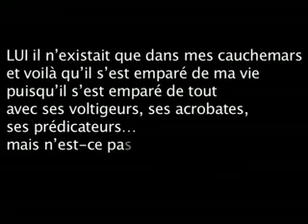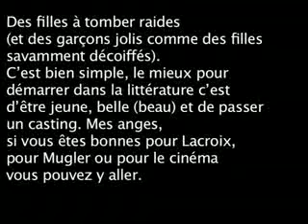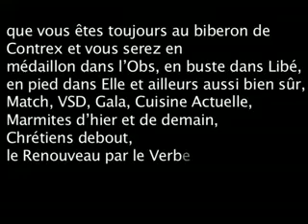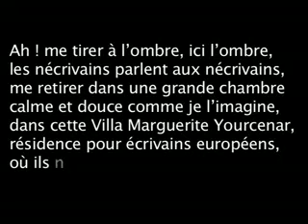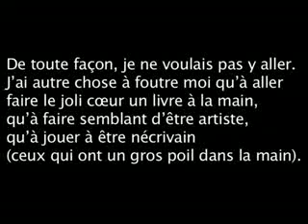Danièle Saint-Bois - Marguerite, Françoise et moi | Présentation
Déçue par le peu d'écho rencontré par ses livres, une femme écrivain est amenée à travailler comme vendeuse dans une boulangerie de la petite commune où elle vit. Comble du désenchantement, la France vient d'élire un président de la République incarnant les valeurs que notre héroïne a toujours combattues ardemment. Face à tant d'adversité, comment ne pas baisser les bras ? Et où trouver du réconfort ? Dans la joie des enfants qui tournoient dans la boulangerie en quête d'une viennoiserie ou d'un bonbon ? Dans le ronronnement rassurant des paroles échangées au-dessus du présentoir ? Non, c'est finalement dans les livres ceux, en particulier, de Françoise Sagan et de Marguerite Yourcenar que notre héroïne puisera la force de résister au marasme. Pour finir par reprendre le chemin de l'écriture.

Hommage vibrant à la lecture, seul rempart contre la bêtise et véritable planche de salut quand le monde semble ne plus vous soutenir, l'histoire de Danièle Saint-Bois est revigorante. À la fois narratrice et protagoniste principale, elle entre en résistance contre la crise morale de notre société, échappant à la dépression qu'on aurait pu lui prédire. Observatrice tantôt amusée, tantôt courroucée, de ses contemporains, elle pourfend, avec son humour décapant et sa grande acuité, le conformisme social, l'abêtissement programmé de la jeunesse, le cynisme grandissant des puissants, l'indifférence généralisée.